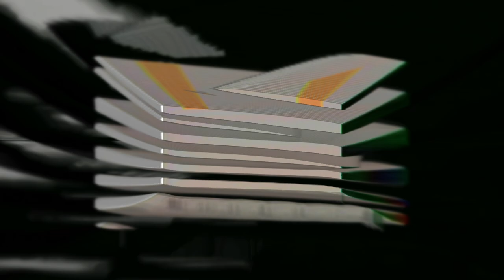23 09 01 Main Output 21 15 53